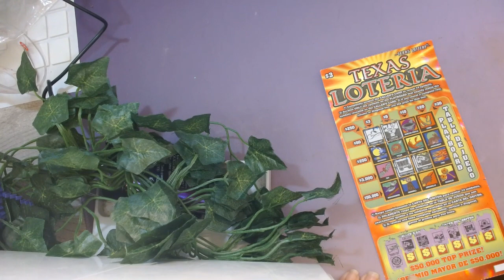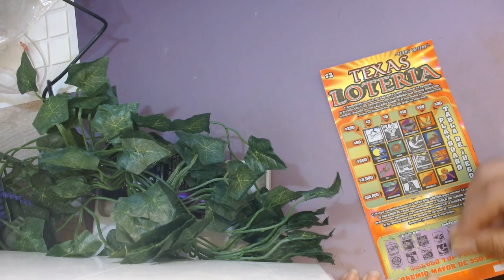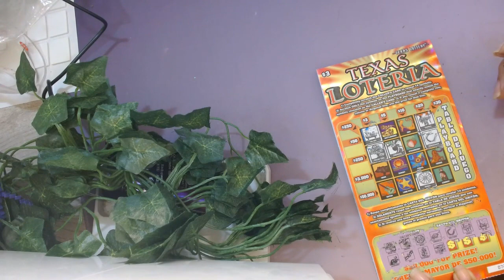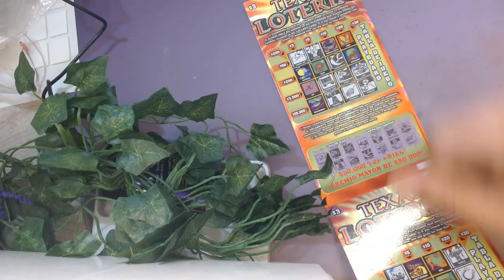Texas Loteria Scratchers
Remember to thumbs up the video and share it out. I appreciate you all.